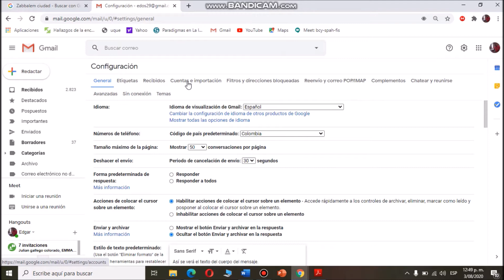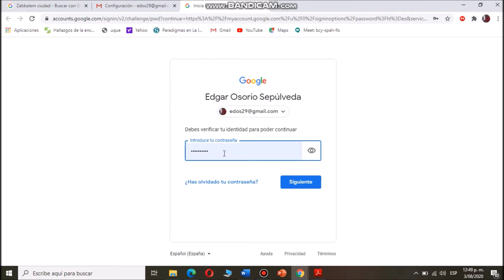Como Cambiar la contraseña de Tu Gmail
Como Cambiar la contraseña de Tu correo Gmail/2020/ de forma fácil y rápida. Espero sea de mucha utilidad.